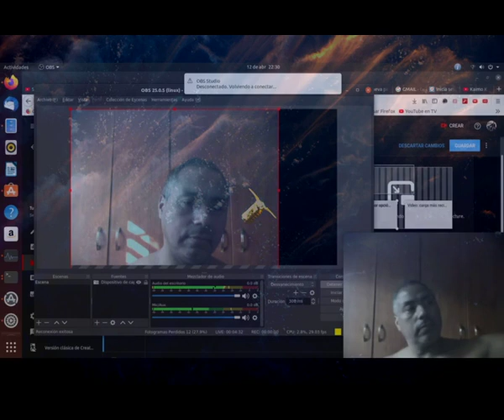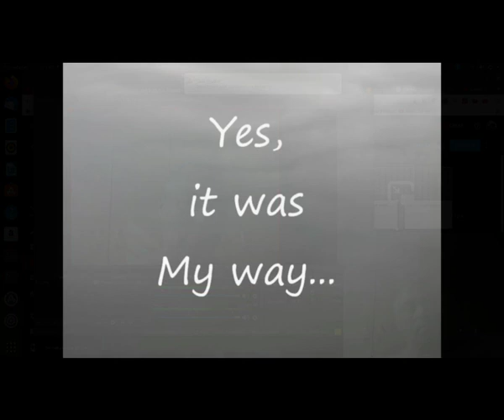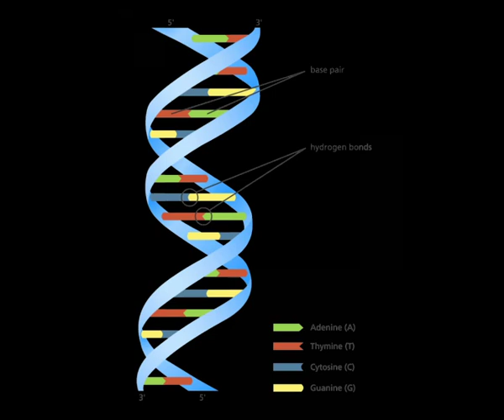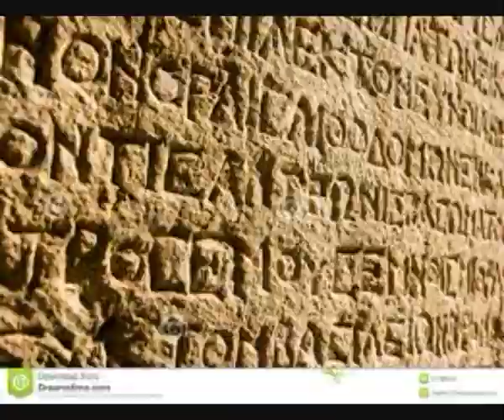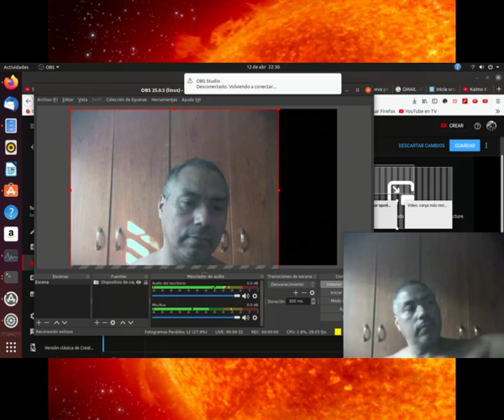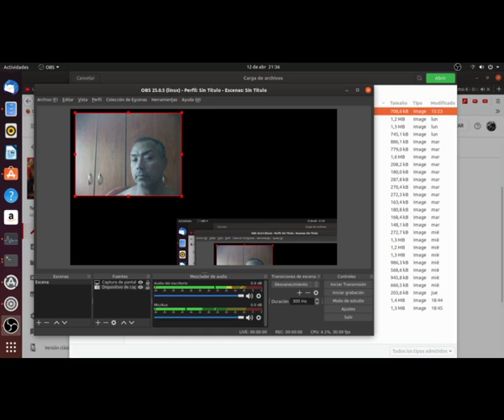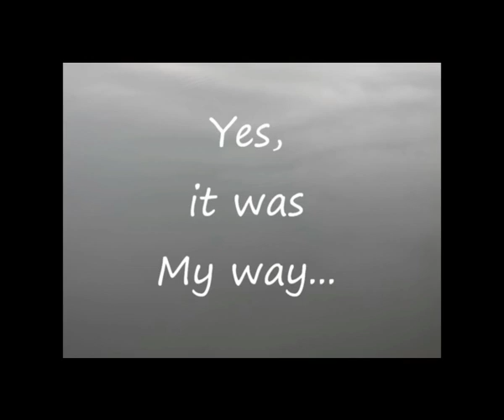Instrumentals music bineural 10 hours. mind matrix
NASA. Federal agency.
nasa.gov
Description

The National Aeronautics and Space Administration is an independent agency of the United States Federal Government responsible for the civilian space program, as well as aeronautics and aerospace research. NASA was established in 1958, succeeding the National Advisory Committee for Aeronautics. Wikipedia

Ludwig van Beethoven Biography
(c. 1770–1827)
Composer

Ludwig van Beethoven was a German composer and pianist; his music is amongst the most performed of the classical repertoire and he is one of the most admired composers in the history of Western music. His works span the transition between the classical and romantic eras in classical music. Wikipedia
The copyright duration of composed music is the same as for books, paintings and other literary and artistic works: the author's lifetime + 70 years. Therefore, the musical compositions of old masters like Beethoven (1770 – 1827) or Mozart (1756 – 1791) are all in the public domain and you can freely use them.

Public Domain: Duration - CopyrightUser